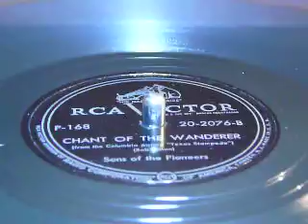78s - Chant Of The Wanderer - Sons Of The Pioneers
This is the flip side to Cool Water and was released in 1941 on the RCA Victor label. Here's the lyrics for those of you who are interested.

(The rippling rills the cataract spills the whippoorwill thrills)
Take a look at the sky where the whippoorwill thrills
And the mountains so high where the cataract spills
Take a look at the falls and the rippling rills
Hear the wanderlust call of the whispering hills
Ooh ooh (the rippling rills the cataract spills the whippoorwill thrills)
Let me live on the range where the tumbleweeds grow
Let the silver sands change where the prairie winds blow
Let the wanderer sing where the wanderers go
Let the melody ring for he's happy I know
(The wanderers go the prairie winds blow the tumbleweeds grow)
Ooh ooh (the wanderers go the prairie winds blow the tumbleweeds grow)
Let me follow the trail where the buffalo roam
Let a silver cloud sail where the settin' sun shone
Let the lobo wolf wail in a broken heart tone
Let it storm let it gale still the prairie's my home
(A broken heart tone the setting sun shone the buffalo roam)
Ooh ooh (a broken heart tone the setting sun shone the buffalo roam)
The prairie's my home